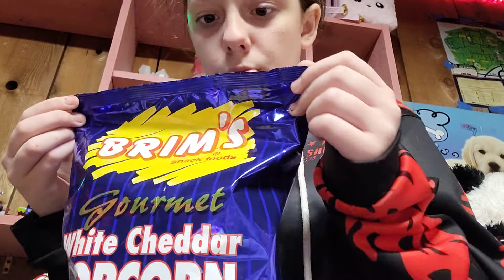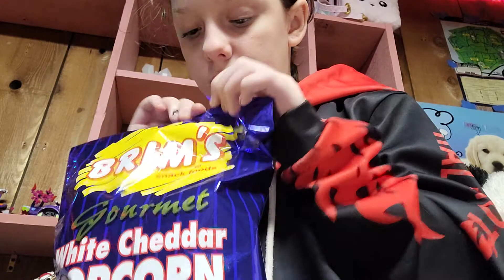Trying out new snacks